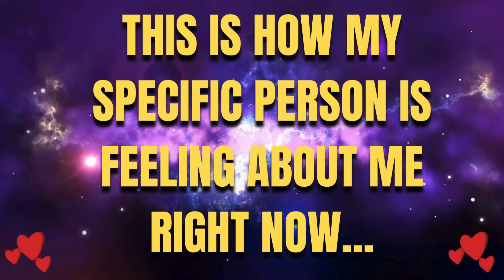Become Their ONLY Obsession in 24 Hours or Less | Neville Goddard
Sign Up for 21 Day Manifesting a Specific Person Challenge

This is how you can be your specific persons only obsession in just 24 hours or less. Give it a try!